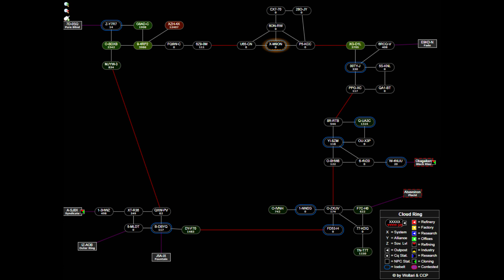May "Camps up"